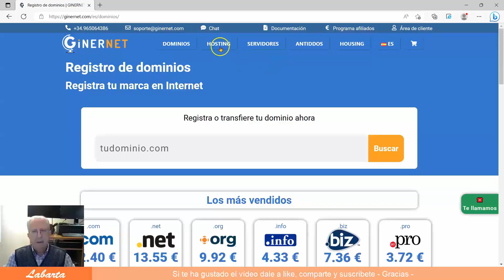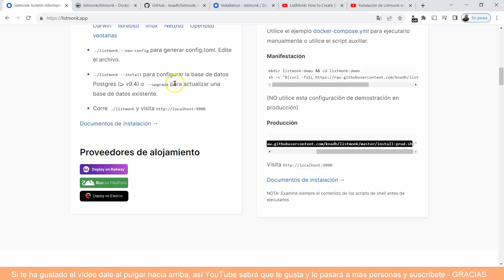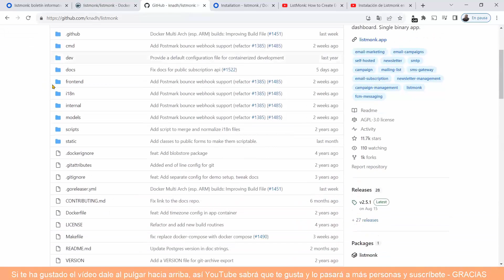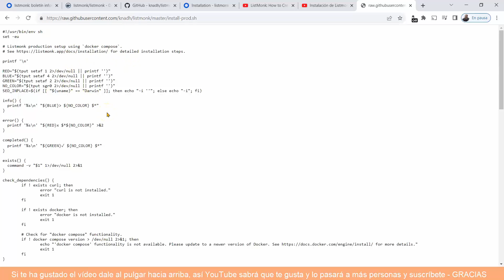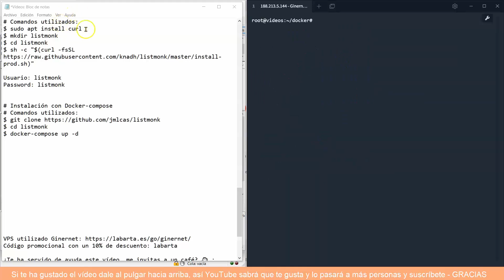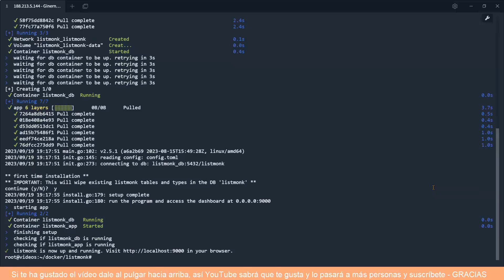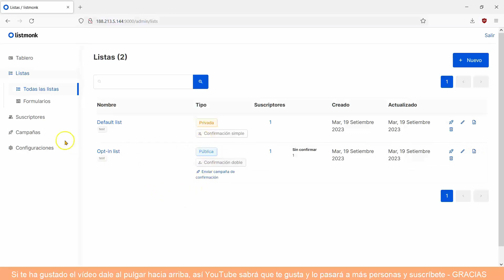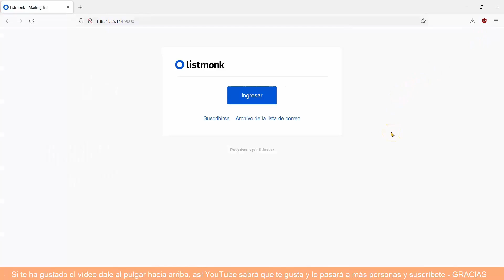Cómo instalar Listmonk usando Docker compose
Listmonk es un administrador de listas de correo y boletines autohospedados.
Rendimiento y características empaquetados en un único binario.
Gratis y de código abierto.

# Instalación con Script Docker
# Comandos utilizados:
$ sudo apt install curl
$ mkdir listmonk
$ cd listmonk

Usuario: listmonk
Password: listmonk

NOTA:
En estos vídeos me limito a explicar como hacer la instalación usando docker-compose, pero no puedo enseñar a utilizarlos ya que algunas de estas aplicaciones no las utilizo y no sé realmente como se configuran y usan los programas.
Puedes encontrar bastantes artículos en Google y vídeos en YouTube que lo explican mucho mejor que yo pueda hacerlo.
Gracias por tu comprensión.